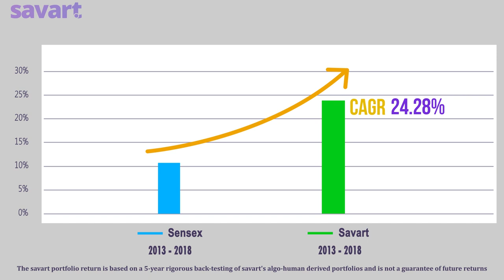SAVART - Invest Well. Live Better.